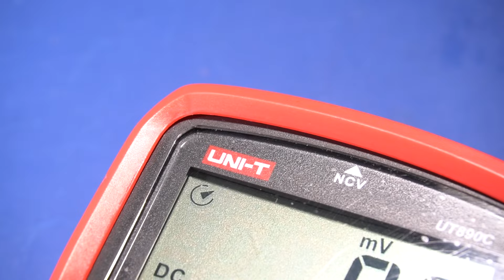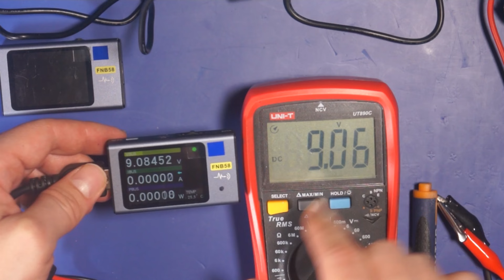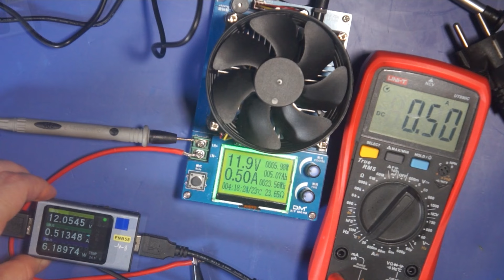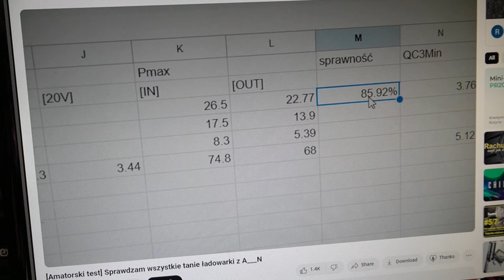Obiecane zestawienie używanych przeze mnie mierników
W jednym z odcinków z testami obiecałem taki film i w końcu udało mi się znaleźć chwilę aby dokończyć zdjęcia i złożyć go w całość

W zestawieniu udział wzięły:

Multimetr UNI-T UT890C (jako punkt odniesienia)
MusTool MDS9208
Aldetek AC-97
2x tester USB FNIRSI FNB58
analogowe sztuczne obciążenie DIY MORE
sterowane cyfrowo sztuczne obciążenie DTL150
oraz (z przymrużeniem oka) budżetowy amatorski watomierz